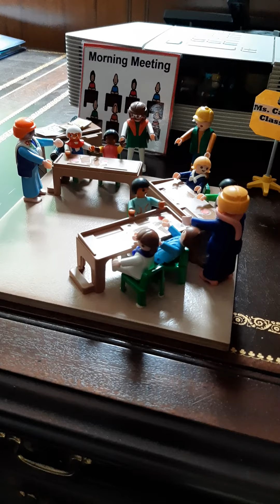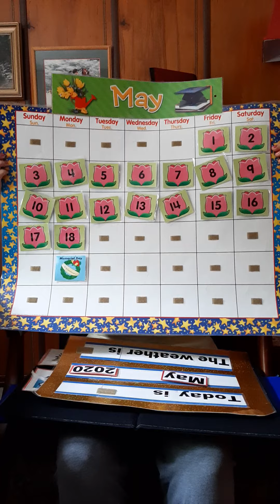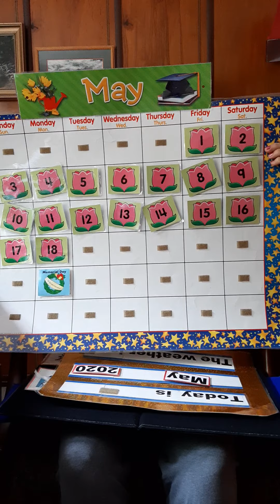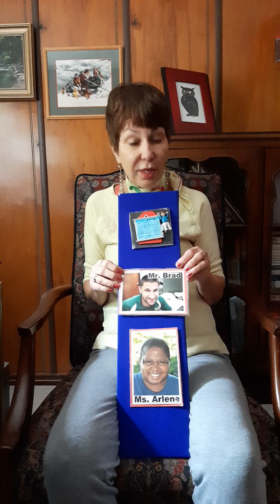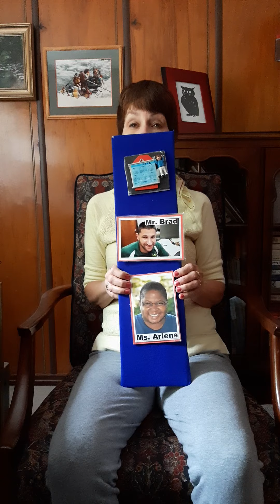Class Meeting - May 18